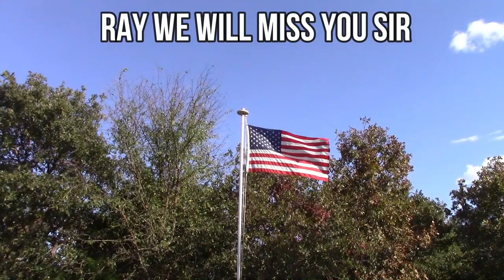URBAN GRANDPA PREPPER | RAY | R.I.P.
WE ALL WILL MISS YOU SIR.

Thanks everyone and please be safe.

MOISTURE METER MT-1902

TROY-BILT GENERATER 5500 WATTS, 8250 STARTING WATTS.

We use a 18' TRAILER

KUBOTA TRACTOR L2350 WITH LOADER

 Hello welcome to Our Cabin In The Woods. Our story really started in 2013. We talked about being more self-relient. So we started looking for property. We found this 10 acres fully wooded oak property. Our kids have all moved on and have the own family's. We sold our log home. 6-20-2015 is when we moved into our camper on the property lived in it for 9 months while building our new 1600sq ft log home.

We have egg laying chickens, meat chickens, turkeys, pigs, and goats.
We also have five real nice gardens.

You will see more building, gardening, animals stuff and canning. Have any question or comments please ask.

O ya can't forget the star of the channel WILLOW our Siberian Husky. She love going for rides and talks alot. Thanks to everyone.

Vidpro Microphone

Created with Wondershare